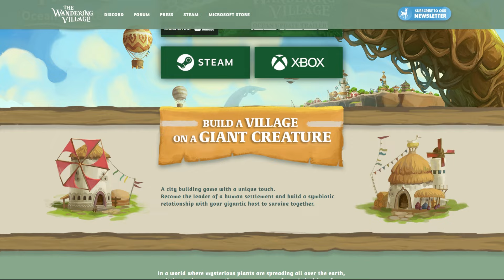Erstes STEFAN FUCHS Turnier in Crusader Kings 3 - Preise, Regeln & Ablauf (Multiplayer Event)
Du willst an einem Crusader Kings 3 Turnier teilnehmen und echte Preise gewinnen? Dann schau dieses Video und melde dich noch heute für das Turnier an!

Kapitelübersicht:
00:00 Stefan Fuchs Turnier in Crusader Kings 3
00:28 Die wichtigsten Eckdaten
01:30 Anmeldung zum Turnier
02:50 Allgemeine Turnierregeln
05:30 Regeln der Herrscher Erstellung
07:45 Siegpunkte im Detail erklärt
16:50 Sponsoren Vorstellung
20:00 Schluss-Satz

Du willst JEDEN TAG brandaktuelle News, Tipps, Guides und Secrets zu aktuellen Games auf der Nintendo Switch und Playstation 5 sehen? Dann bist du hier genau richtig! Ich bin Stefan Fuchs, Gaming Profi, Secret Hunter und aktiver Turnierspieler! Ich und meine Community sind immer die Ersten, die Krasse Geheimnisse in neuen Games aufdecken, gemeinsam als Team Multiplayer Games dominieren und Gaming Turniere veranstalten oder gewinnen! Du willst dazugehören? Dann werde hier Teil unserer Community und stell dich allen auf Discord vor

Wenn du mehr Videos von mir sehen willst, dann schau mal hier rein: